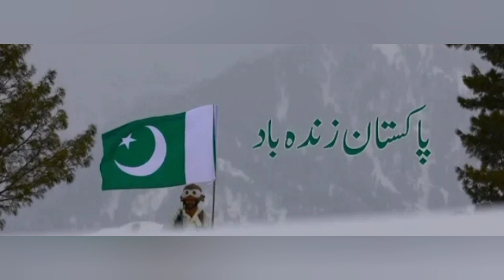Performance by Al-Kharian on mili song Toheed, ittehad eman. al-khair islamic world.